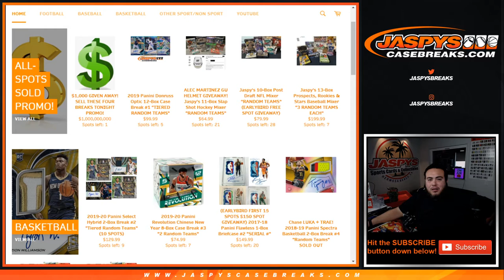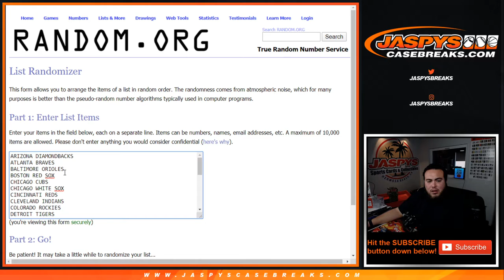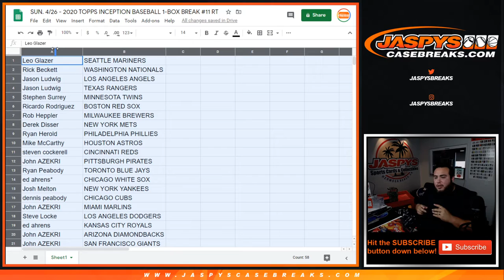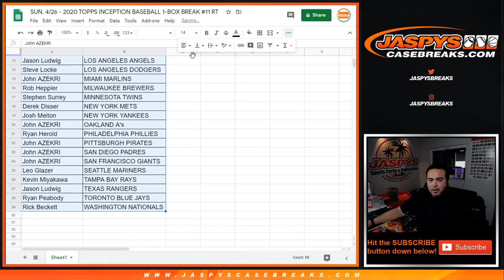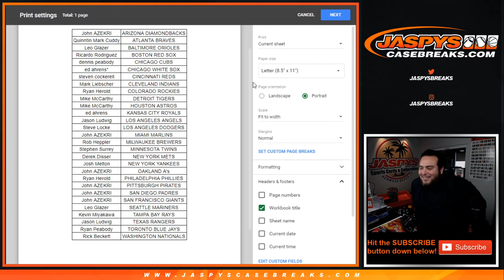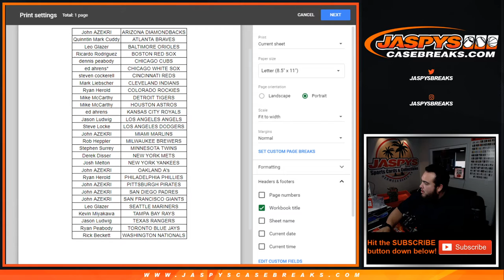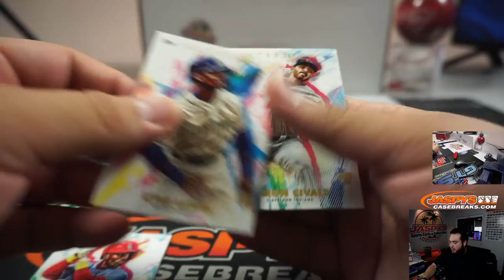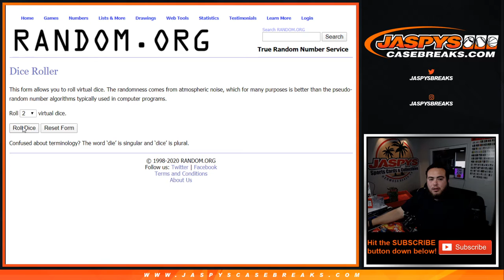SUN. 4/26 - 2020 TOPPS INCEPTION BASEBALL 1-BOX BREAK #11 RT